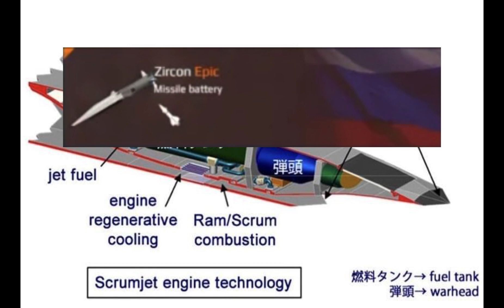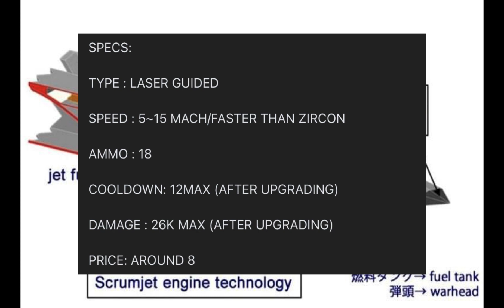Resmi - Rudal baru bapak hirohito, apakah lebih sangar dari milik paman gober? | Modern Warships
Bagaimana menurut kalian missile milik paman hirohito ini? Apakah lebih sangar dari missile bapak kalian bapak putin? Silahkan kalian baku hantam di laut hitam.

Mau mabar bareng?
ID: E69D59C6FA4FA6E9
NICKNAME: GDwijaya Cn.

Like kalo suka vidio ini, dislike kalo ga suka.
Kita ketemu lagi di vidio selanjutnya.
See you:)